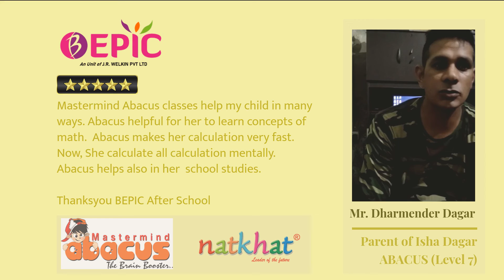Parent Speaks about BEPIC || Mr. Dharmender Dagar Parent of Isha Dagar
Mastermind Abacus classes help my child in many ways. Abacus helpful for her to learn concepts of math.  Abacus makes her calculation very fast. Now, She calculate all calculation mentally.   Abacus helps also in her  school studies.

Thanksyou BEPIC After School